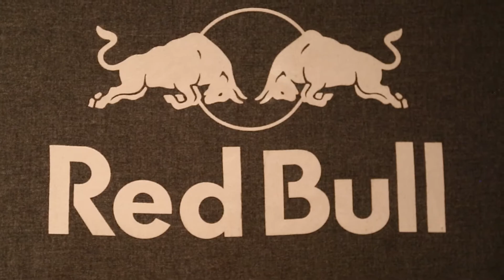J*Davey Talks Getting Copied & “You Never Hear About The First”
J*Davey Q&A at Red Bull Studios